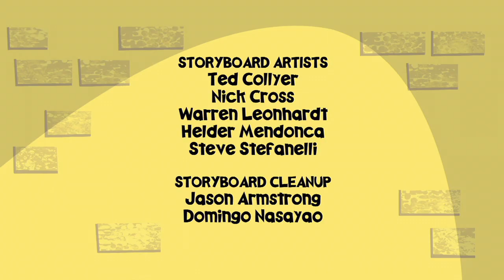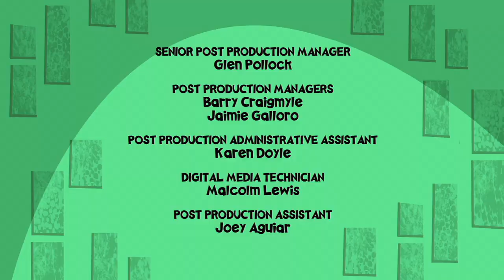Wayside - Pull My Pigtail / Class Cow - Ep. 1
Dana tries to play matchmaker; a cow wanders into the classroom while Mrs. Jewls is on a retreat.